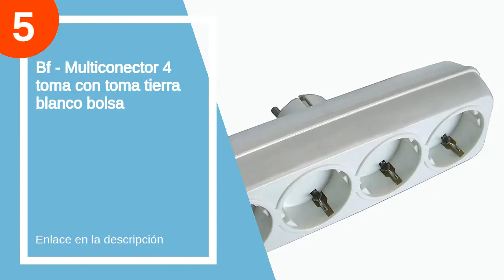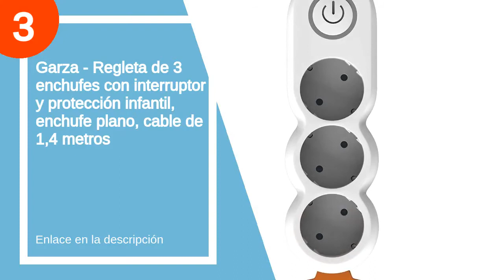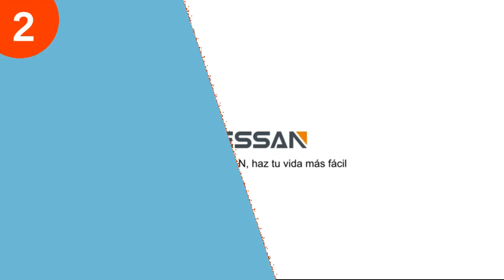Los 5 mejores ladrones enchufes plano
✋  Aquí están los 5 mejores ladrones enchufes plano disponibles en el mercado.

??? ENLACES DE COMPRA LADRON ENCHUFES PLANO ???

5) Bf - Multiconector 4 toma con toma tierra blanco bolsa

4) LENCENT Ladron Enchufes Schuko Enchufe Multiple 4000W, Enchufe USB de Pared con 3 Clavija Schuko y 2 USB Puertos, Adaptador Enchufe Portátil con USB, Familia, Officio e Viaje

3) Garza - Regleta de 3 enchufes con interruptor y protección infantil, enchufe plano, cable de 1,4 metros

2) TESSAN Enchufe USB, 6 en 1 Cubo Ladron Enchufes Triple con 3 Puertos USB, Cubo Enchufe Multiple Pared con Interruptor, Cargador USB Compatible con Phone, Pad, Ladron USB para Hogar Oficina

1) Garza Adaptador de enchufe doble frontal con toma de tierra, 2 tomas, color blanco

00:00 - Intro
00:12 - 5) Bf - Multiconector 4 toma con toma tierra...
00:28 - 4) LENCENT Ladron Enchufes Schuko Enchufe Multiple 4000W,...
01:48 - 3) Garza - Regleta de 3 enchufes con interruptor...
02:34 - 2) TESSAN Enchufe USB, 6 en 1 Cubo Ladron...
03:36 - 1) Garza Adaptador de enchufe doble frontal con toma...